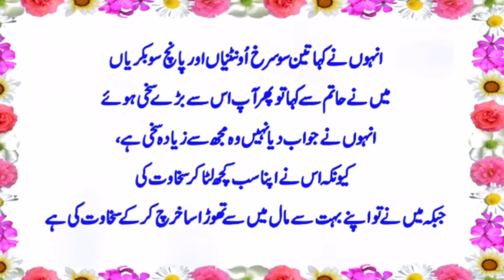Urdu Kahaniya | Best Moral (Hatim Tai Aur Larka) Story | Sabaq Amoz Kahani In Urdu | New Urdu story